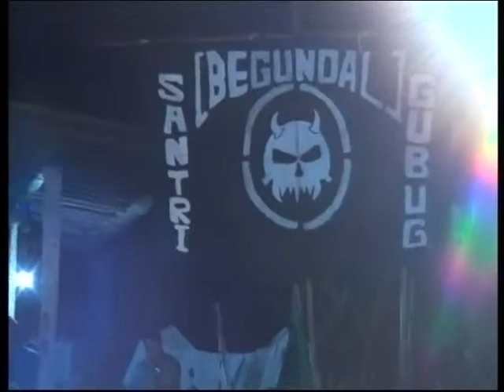4 tausiyah KH Ali Shodikin/Gus Ali Gondrong, Mafia Sholawat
tausiyah KH Ali Shodikin/Gus Ali Gondrong, Mafia Sholawat dalam rangka pengajian umum khotmil qur'an madrasah dan tpq baitul muutaqin jaten gede pedurungan semarang. 10 februari 2018